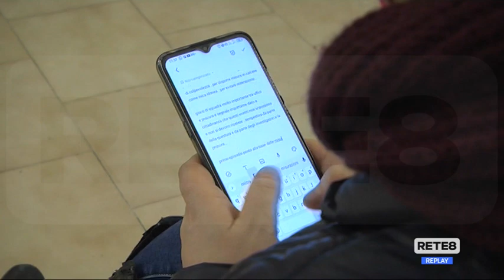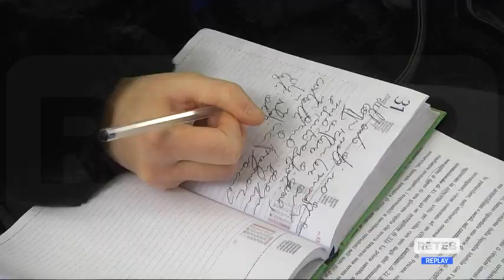Pescara - Arrestati tre extracomunitari per rapina